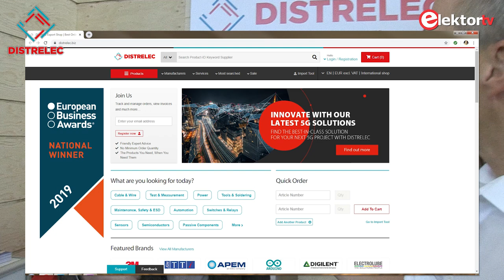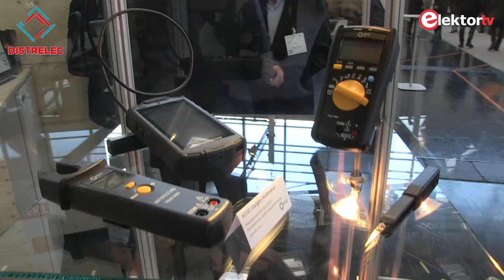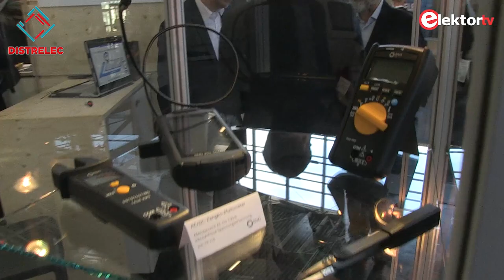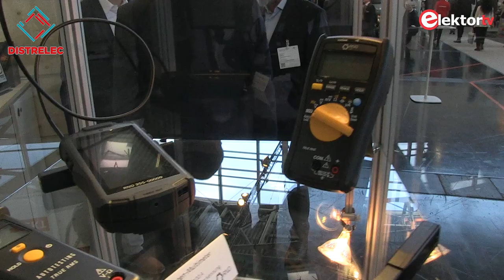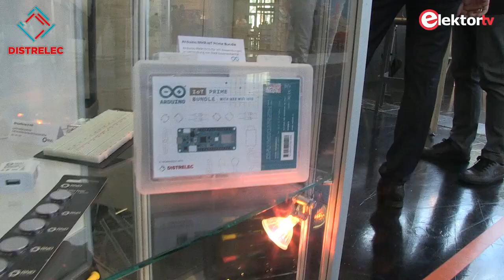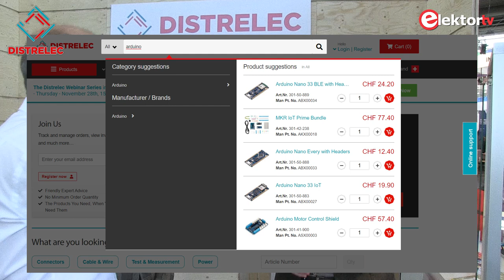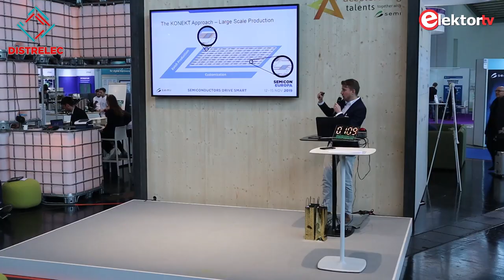Interview with Distrelec at productronica 2019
During the trade show productronica 2019 Elektor interviewed Andreas a.k.a. Andy Zueger from electronic component distributor Distrelec. We talked about Distrelec’s catalogue and the Distrelec-branded RND tools, and also about start-ups and the Fast Forward Award of which Distrelec was the main sponsor.